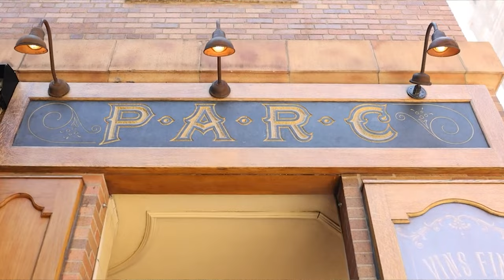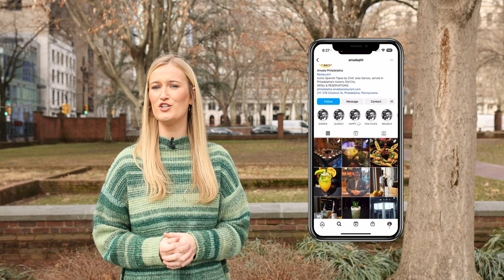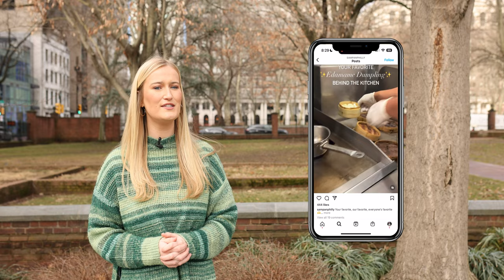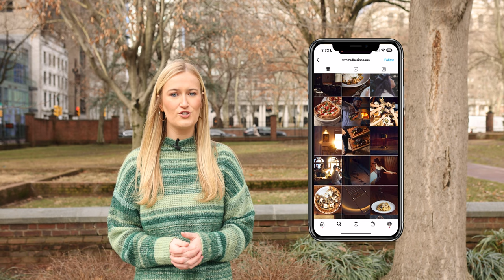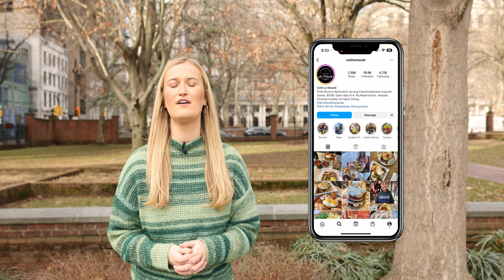Top 10 Best Restaurants in Philadelphia in 2023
Check out our list of the top 10 best restaurants you need to try in Philadelphia in 2023. Philly is a food lover’s paradise. It’s known for its delicious cuisine and diverse dining options. Whether you're in the mood for a classic cheesesteak or something more exotic, you'll find it all in the City of Brotherly Love.

Start Your Home Buying Process by talking to our Trusted Lender:
Mortgage Country NMLS #1886361

Table of Contents:
0:00 - 0:32 - Intro
0:33 - 1:08 - Zahav
1:09 - 1:44 - Parc
1:45 - 2:10 - Vernick Food & Drink
2:11 - 2:43 - Amada
2:44 - 3:13 - Sampan
3:14 - 3:43 - JG Skyhigh
3:44 - 4:10 - Suraya
4:11 - 4:33 - W.M. Mulherin's Sons
4:34 - 5:00 - Cantina Los Caballitos
5:01 - 5:25 - Cafe La Maude
5:26 - 5:38 - Outro